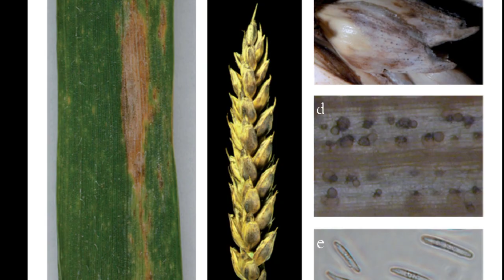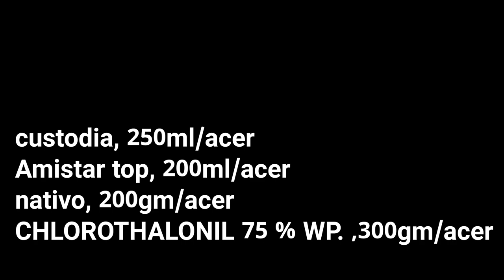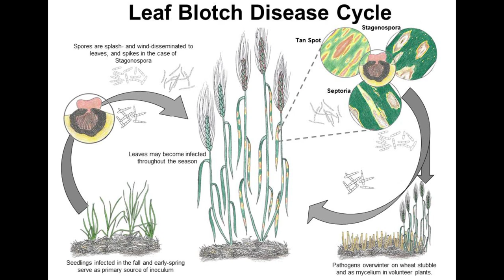leaf blotch in wheat।stagonospora glume blotch।